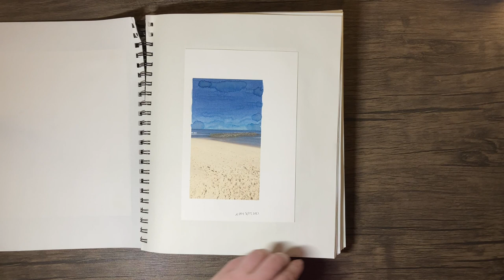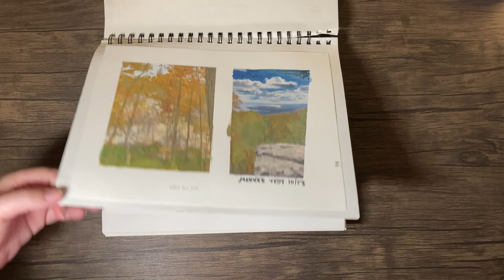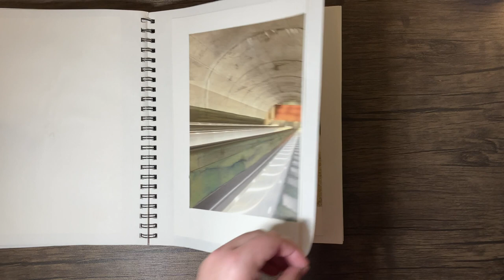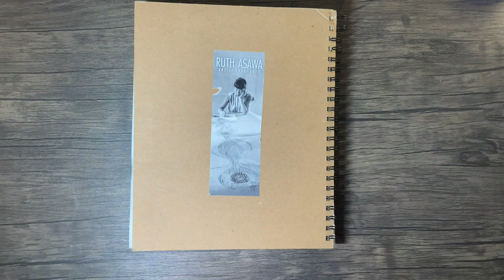Sketchbook Tour: January 2021 through August 2022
Tour of my sketchbook, covering January 2021 through August 2022. Most artworks are "print-paintings", prints of photos I have taken that are manipulated with paint, pencils, and other media.

Music: "Hymnus for 12 Cellos, Op.57" by Julius Klengel and performed by Steve's Bedroom Band, used under Public Domain. Find more at: musopen.org